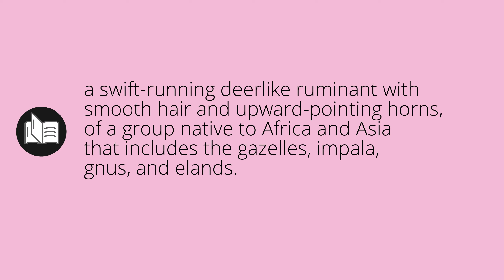What ANTELOPES means • Meaning of ANTELOPES • antelopes MEANING • antelopes DEFINITION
What does antelopes mean in english. What is the meaning and what is the definition of antelopes. What is antelopes. antelopes definition. Meanings and definitions for every word in the English dictionary